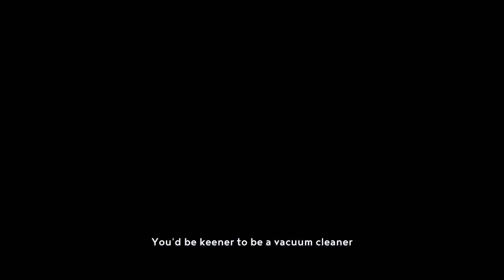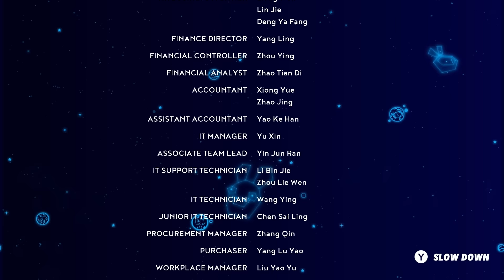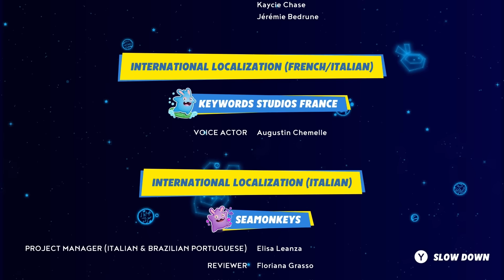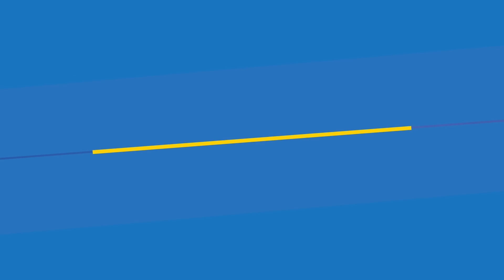Mario + Rabbids Sparks of Hope: Rayman in the Phantom Show DLC - Gameplay Walkthrough Part 6 ENDING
Mario + Rabbids Sparks of Hope Rayman in the Phantom Show Gameplay Walkthrough Part 6!

I loved the original Mario + Rabbids Kingdom Battle, and I'm so excited to play this sequel! You may have seen a trailer or review, but this playthrough will feature my impressions, reactions, and commentary throughout the full game including the ending! If you're a fan of Mario games, then let's play Mario + Rabbids Sparks of Hope!

RAYMAN IN THE PHANTOM SHOW
Rayman makes his great comeback to team up with Rabbid Mario and Rabbid Peach! They have been invited by the dramatic Phantom himself, former nemesis from Mario + Rabbids® Kingdom Battle; and he is a changed, er, phantom. In need of help, he invited this unlikely all-star cast to engage in tactical turn-based battles to create the greatest show ever!

🎬 Exclusive Videos!

GAME INFO
Name: Mario + Rabbids Sparks of Hope
Developer: Ubisoft
Publisher: Ubisoft
Platforms: Nintendo Switch
Release Date: October 20, 2022